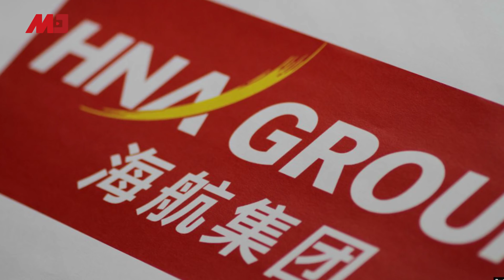中国新闻 | 习近平贺新年，通篇不提台湾；武汉卫健委：已确诊为病毒性肺炎；川普：1月15日在白宫与中国签协议；近6成港民2020年将继续；海航、华为新年：活下去（20191231-2）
08：00 历史明镜（人生之中）（不定时）
10：00 纽约看天下（周一至周五）| 伦敦看天下（周六）
11：00 网言网事（周一）| 明镜编辑部（周二至周四）| 大事小评（周五）| 明镜书刊（周六）
13：00 财经全观察（周三） | 询经问政（周四）
21：00 今天大新闻（周一至周日）
23：00 中国的陷阱与困境（周一）

新闻节目

04：00 中国新闻（每日）
06：00 今日华尔街 （周一至周五）
07：00 全球新闻连报（周一至周五）
09：30 明镜快点（每日）
15：00 中国新闻（每日）
16：00 明镜快点（每日）
19：00 明镜要报（每一至周五）